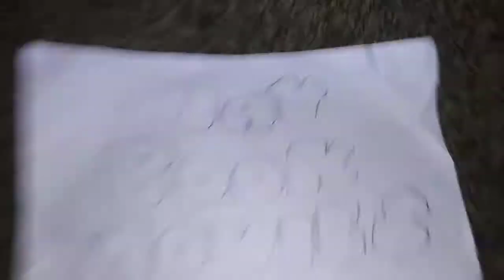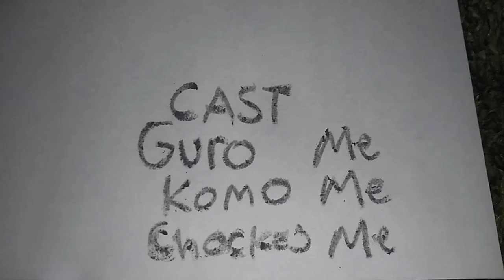Fridge Lock - Short Film (2027)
Here a short film from Showlin